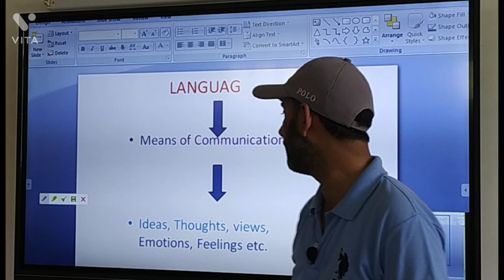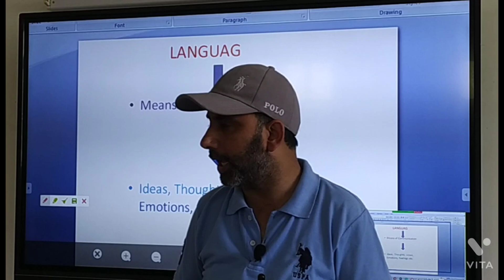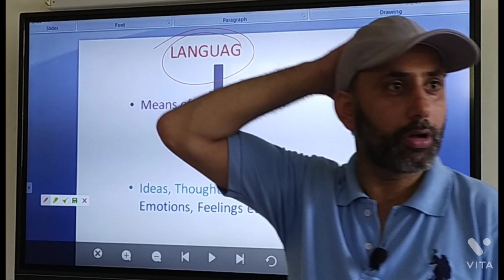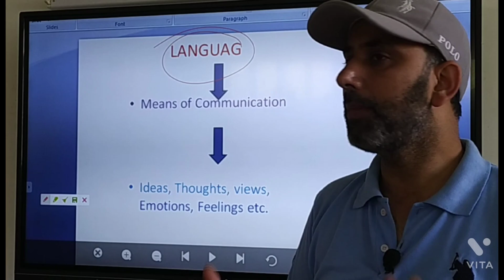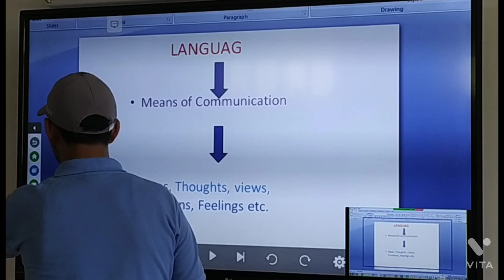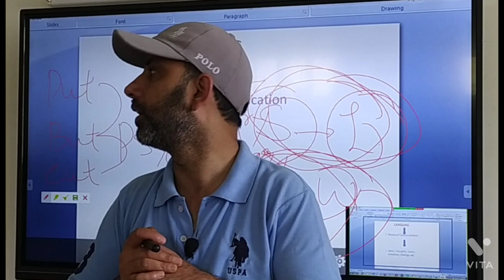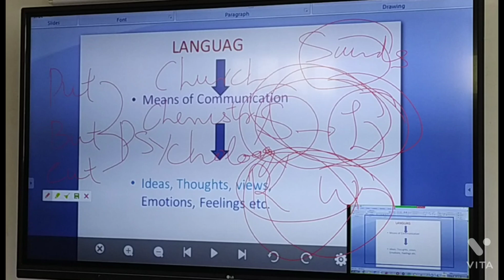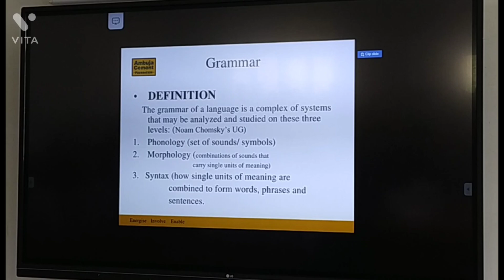Communication Skills (NEP) -2